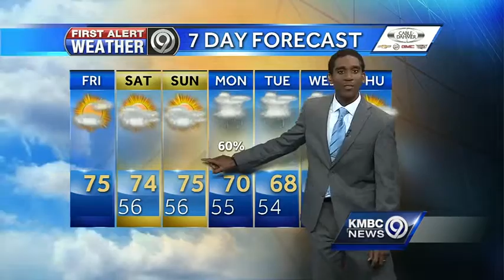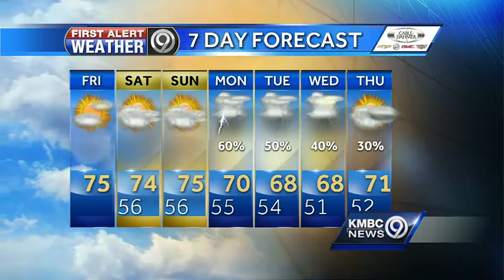Sunny, mild to end the workweek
We're having some California weather to end your workweek. We're looking for sunshine and a high of 75 degrees.